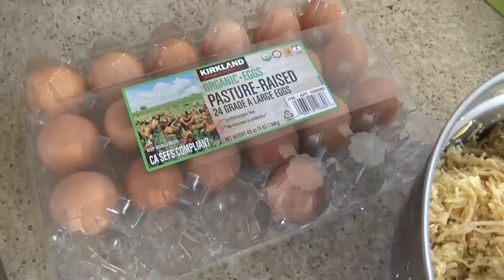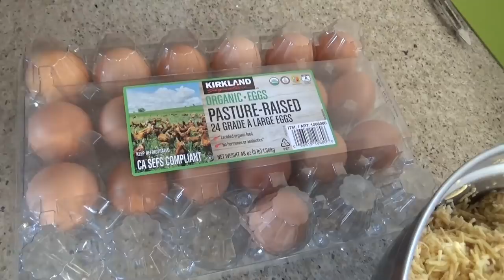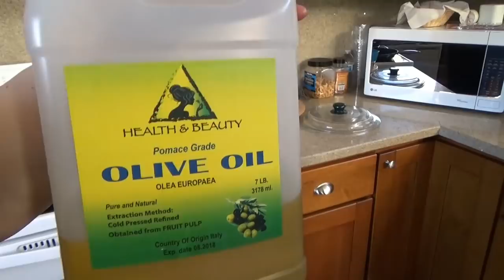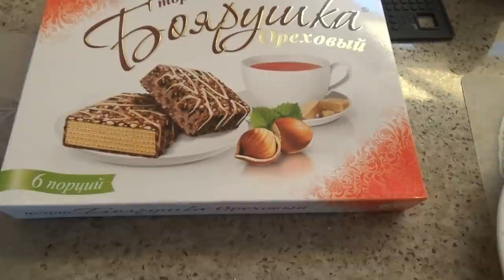США 4389: Как сделать Белорусские Президентские Драники - Гости из Минска-Лос Анжелеса - 4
Как сделать Белорусские Президентские Драники - Гости из Минска-Лос Анжелеса - 4
Ссылки на канале SiliconValleyVoice /школа Михаил Портнов: